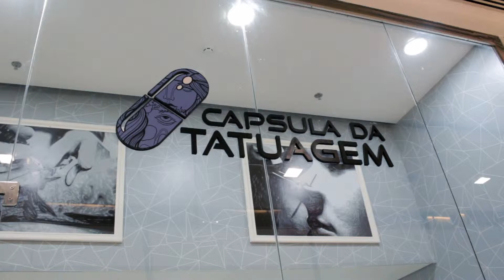Cápsula Tattoo - Promo Video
Promo video for Cápsula Tattoo Studio.
Salvador - Brasil